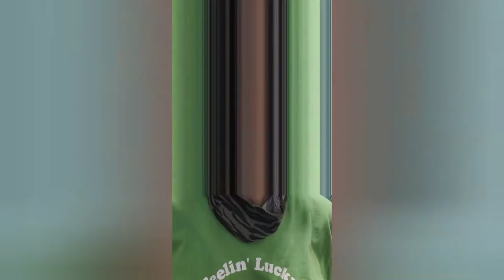NOT ACTUALLY ways to style a mullhawk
I had a moment to record and this is the weird thing I did. I giggled at my ugly little ponies, and enjoyed editing.

One day I'll do a real version. I've been biding my time as my hair slowly grows.